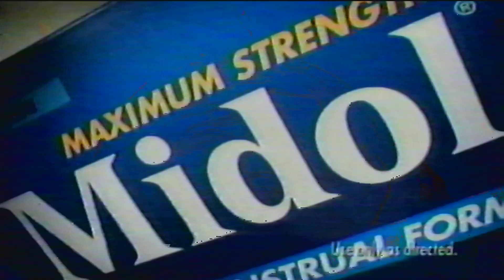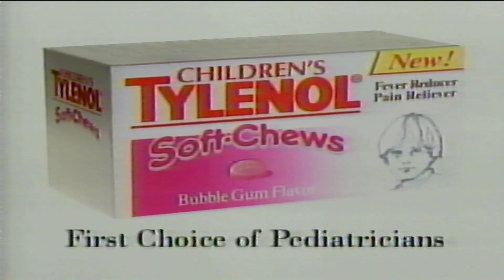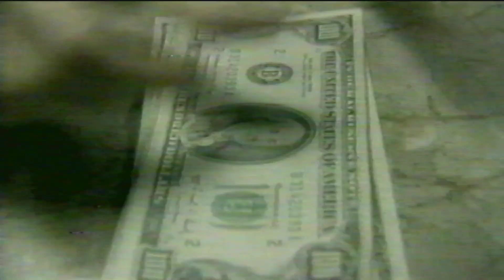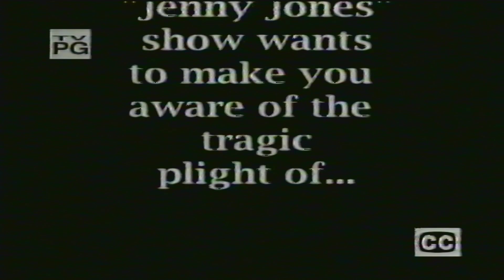NBC-WLBT Commercial Break 16 January 1999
* I DO NOT HOLD THE RIGHTS OF NBC UNIVERSAL AND/OR WLBT/LIBERTY/RAYCOM/GRAY TELEVISION**

Commercial list coming soon!!